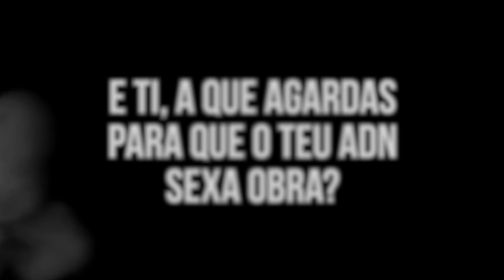E ti, a que agardas para que o teu ADN sexa OBRA? ABÓNATE!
Nova tempada.

Novas pezas no puzzle obradoirista.

Pero os valores non se negocian.

Todos levan dentro o ADNobra dende xa mesmo.

E ti, a que agardas para que o teu ADN sexa OBRA?

ABÓNATE!! 🧬